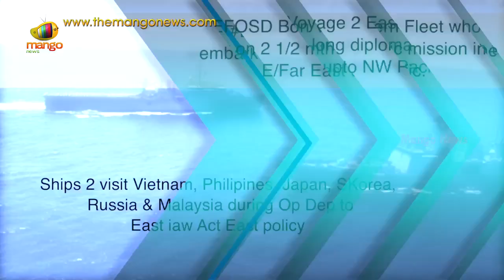EFOSD IN Ships Participated In PASSEX and Leaves From Vietnam | Mango News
Watch The Latest Updates on EFSOD IN Ships, Which have Participated in the PASSEX and Leaving from Vietnam to India.